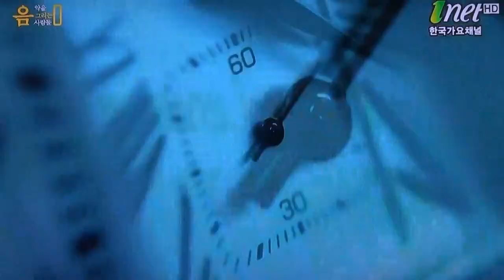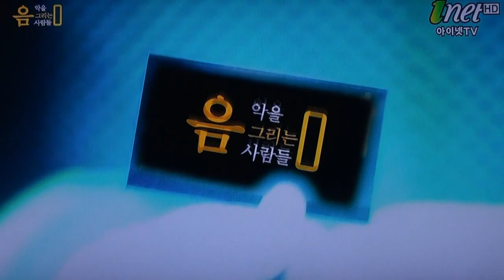MC+가수 강신-Hoeny_inet-TV-음악을 그리는 사람들-홍대 디딤홀_영상감독 이상웅-2014.02.10. 00177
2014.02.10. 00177. MC+가수 강신-Hoeny_inet-TV-음악을 그리는 사람들-홍대 디딤홀_영상감독 이상웅_leesw.(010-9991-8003)